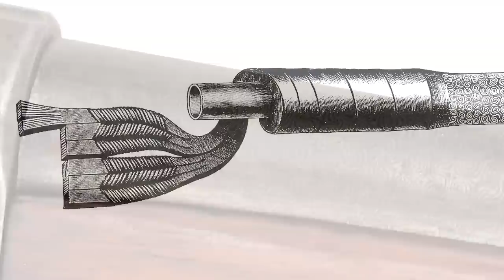Gifted an Old Gun: 101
Othais and Bruno talk about some of the things they learned about owning old firearms.